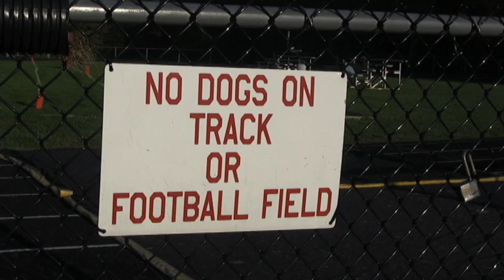GHHS at Berne Union Football Highlights 2011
Grandview traveled to Sugar Grove searching for their seventh consecutive win of the season against the determined Rockets of Berne Union. The Bobcats came away with a 29-12 road win.